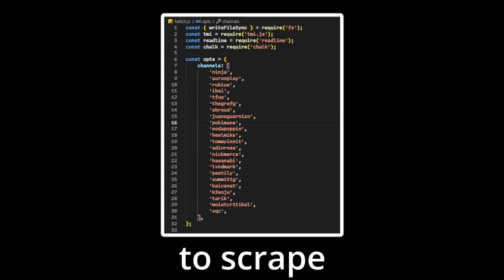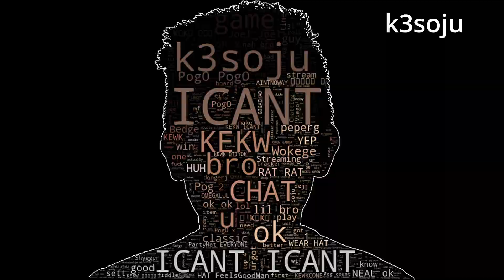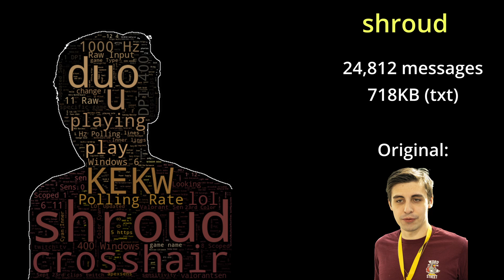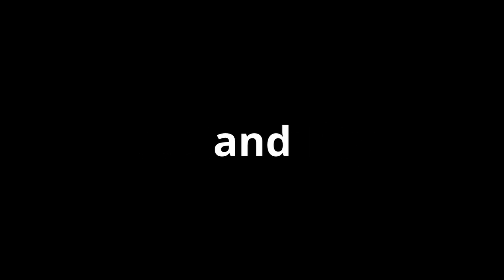I turned Twitch chat into an image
I turned streamers on twitch to a wordcloud, filled with words said by their chat. Most images were surprisingly high-quality, so watch till the end to see how it turned out :)

Note: black colors couldn't be seen because the background was black, therefore I had to replace with with gray/yellow, and many of the images were not high-quality, which resulted into them not looking that great compared to others.

props to Linker#3852 for the overall help, luv u man :)